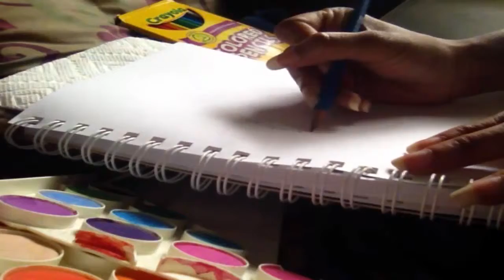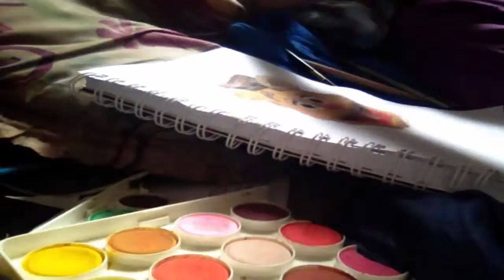JUST BARELY UPLOADED IN TIME!!! - PAINTING AND DRAWING FOZZIE BEAR │ ABL Art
I just barely uploaded this in time!!!